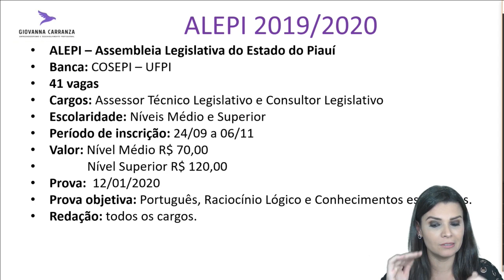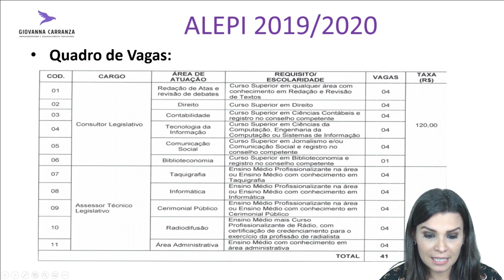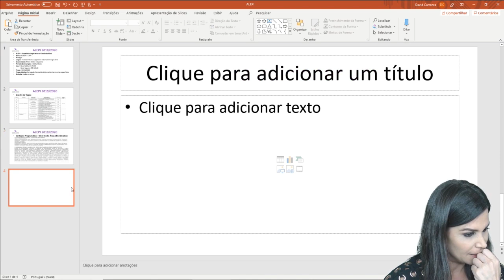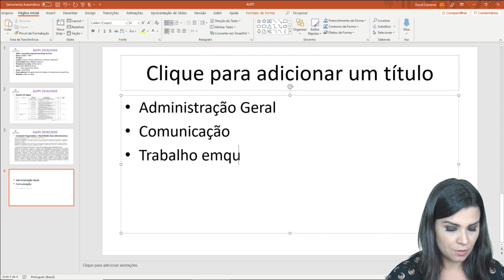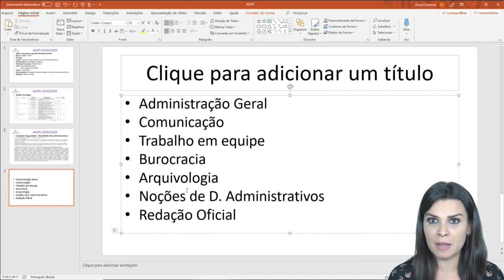Edital ALEPI [Link acesso na descrição]